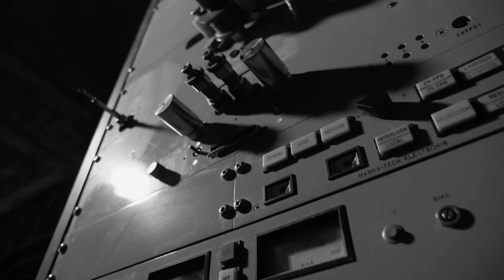"La Otra Memoria Del Mundo" - trailer